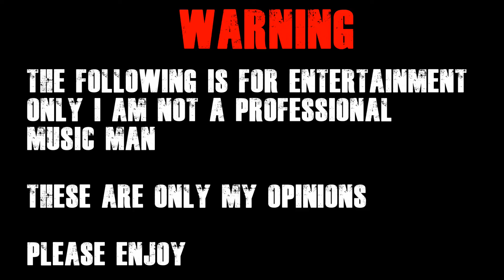IAN GILLAN When A Blind Man Cries Reaction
G'day guys, today we are reacting to Ian Gillan with When A Blind Man Cries.